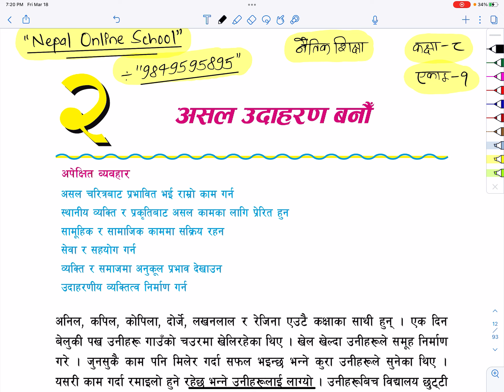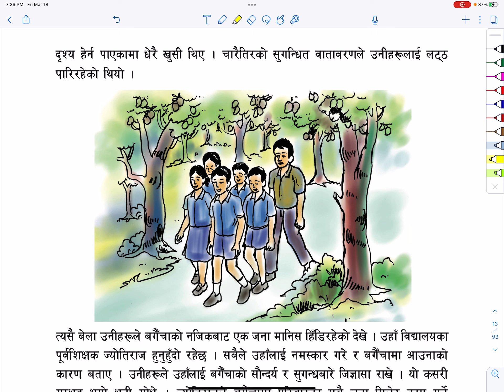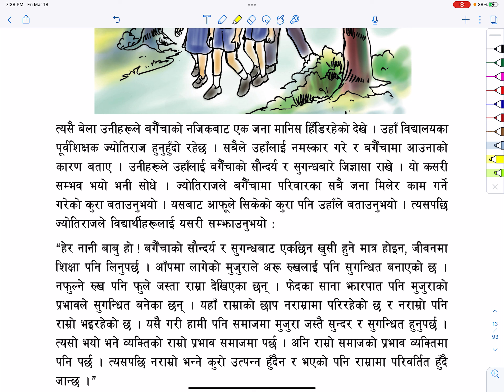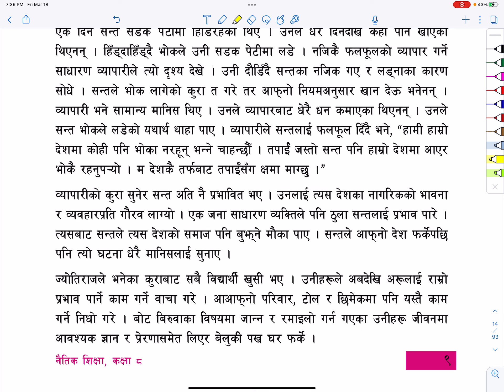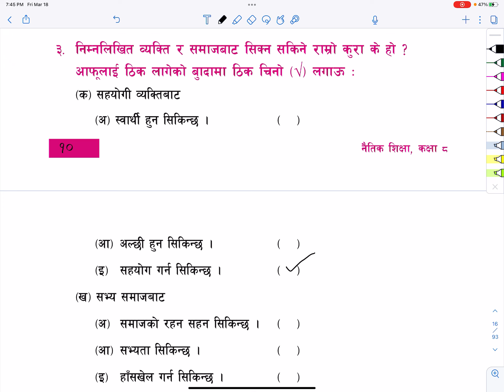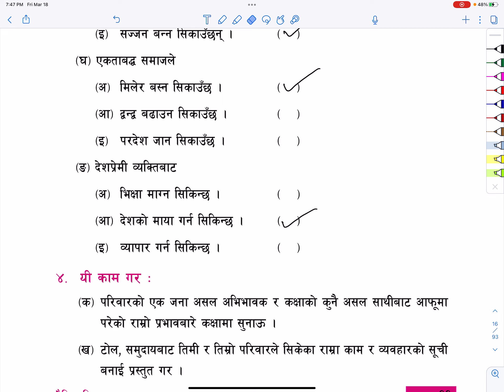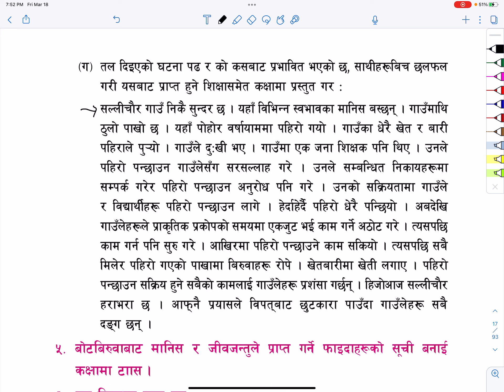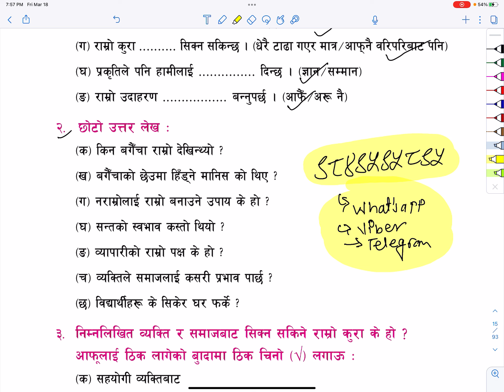कक्षा ८ नैतिक शीक्षा एकाई 1 पाठ 2 असल उदाहरण बनौ | Grade 8 Moral Science | Class 8 Moral Science